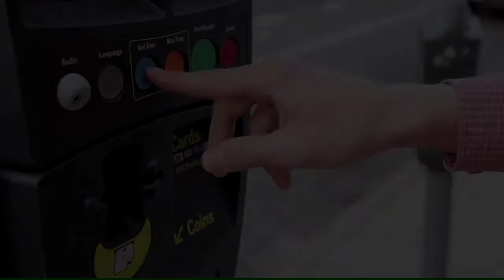Big Data: Cơ hội và thách thức | NIIT - ICT Hà Nội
Chương trình Tọa đàm về Big Data với chuyên gia Pavitra (Nguyên GĐ NIIT Châu Á Thái Bình Dương) và ông Mai Văn Hà (CTO Công ty CP Giải pháp Thiên Hoàng) tại NIIT - ICT Hà Nội (26/12/2018)

NIIT - ICT Hà Nội cung cấp các khóa đào tạo lập trình viên chuẩn Quốc tế, đào tạo gắn kết với Doanh nghiệp:

- Web Design
- Tester & QA